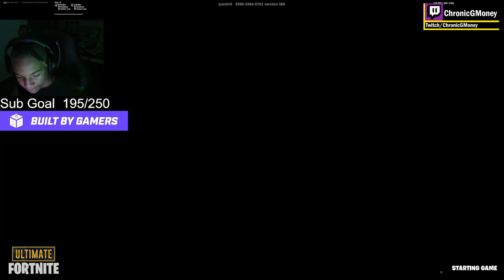Gmoney Reacts to & 1v1 with EPIC Pickaxe! (Deal melee damage to opponents)